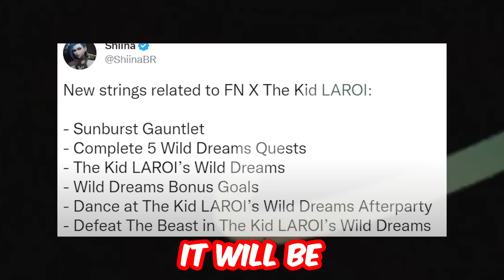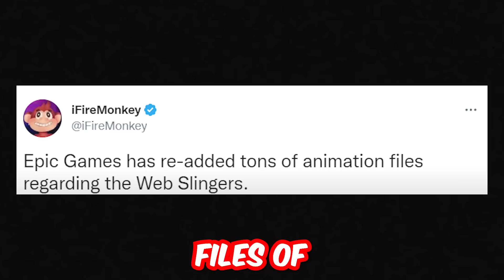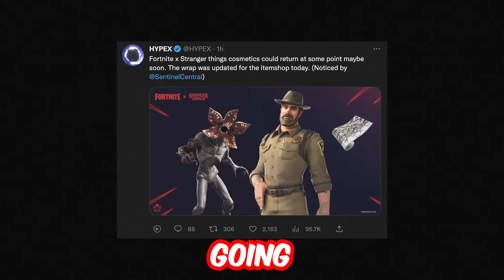Fortnite Chapter 4 Season 1 LIVE EVENT!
Today we are looking at Fortnite Chapter 4 Season 1 LIVE EVENT!